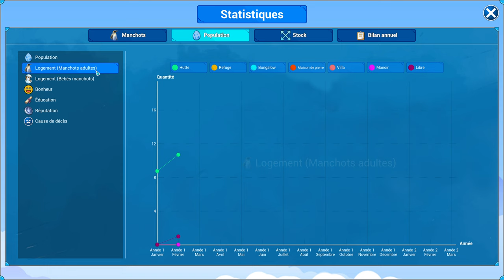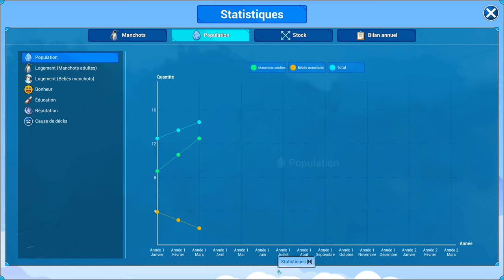UNITED PENGUIN KINGDOM - Aidons les manchots à survivre [FR]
On profite de la release pour découvrir United Penguin Kingdom, un jeu de construction dans le blizzard !

🔑 : Merci à Grab the Games !

- Ardarin
- Broudaff
- Glentharil
- Le Baron d'Onyx
- Mallevin
- Mangazore
- Mazamara
- Zmoi6